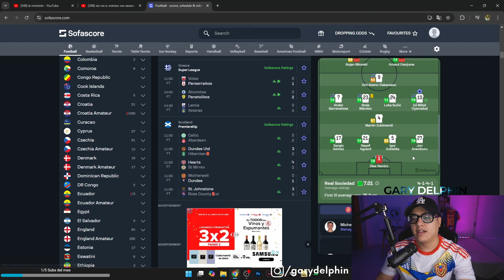DUELO VINOTINTO EN ESPAÑA! Aramburu le ganó a Yangel Herrera. GIRONA 0 vs 1 REAL SOCIEDAD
Jon Aramburu y Yangel Herrera se enfrentaron hoy por Laliga Española y Araamburu terminó ganando con la Real Sociedad en casa del Girona.